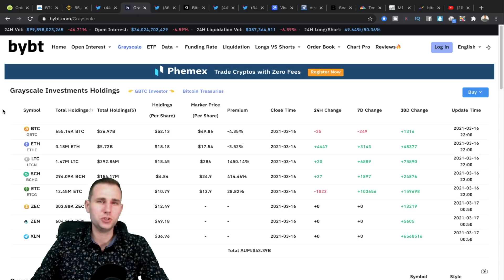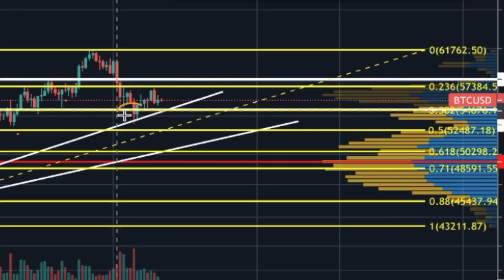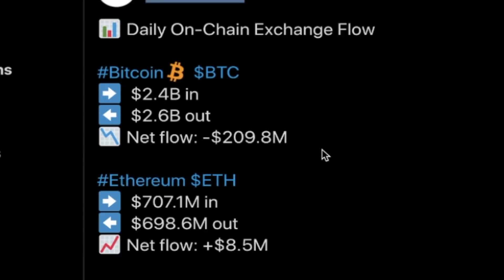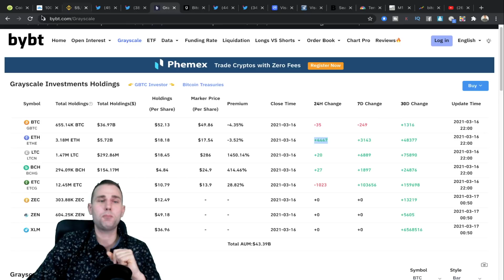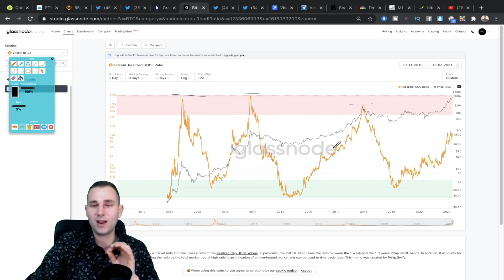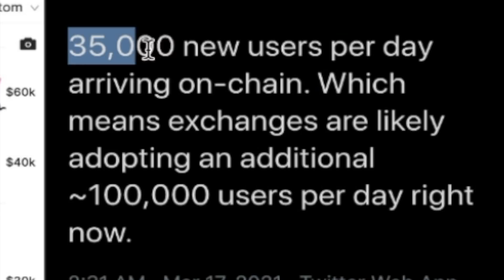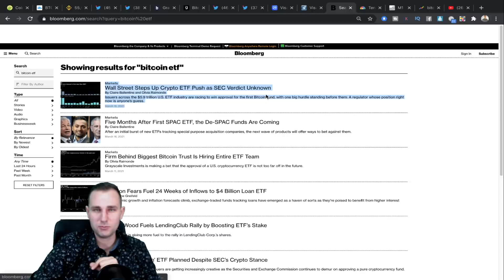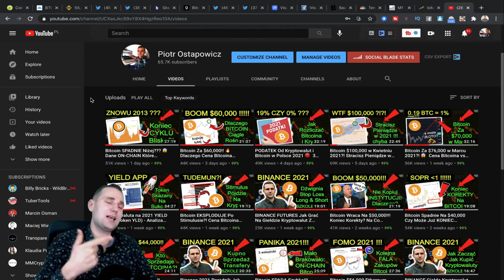Bitcoin Dostanie STIMULUS Dzisiaj?! Cena Bitcoina Analiza On-Chain 🔥 Co Czeka Kryptowaluty w 2021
WAŻNE🔴Bitcoin Dostanie STIMULUS Dzisiaj?! Cena Bitcoina Analiza On-Chain

⬇️⬇️⬇️🔥WAŻNE INFO🔥⬇️⬇️⬇️

⏰TIMESTAMPS (W tym video dowiesz się):
INTRO- 0:00
Przegląd rynku Coingecko- 1:25
Wykres Bitcoina Analiza- 3:11
Dominacja Altcoiny- 5:47
Bitcoin Przepływy Na Giełdach Kryptowalut- 6:37
Greyscale Co Kupują Instytucje- 8:34
Analiza On-Chain RHODL- 10:00
Glassnode SOPR- 12:07
Liczba Nowych Osób Na Blockchain- 14:15
VISA Odpali Bitcoina w 2021- 17:03
ETF Bitcoina w 2021- 17:55
Stimulus Nadchodzi Jak Wpłynie Na BTC i Krypto- 18:51
Polecane Filmy- 21:19